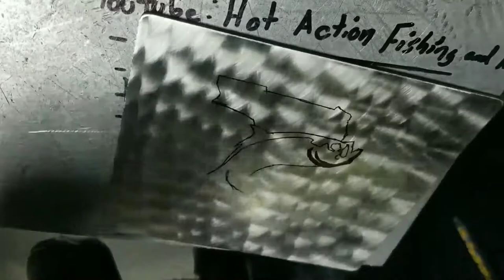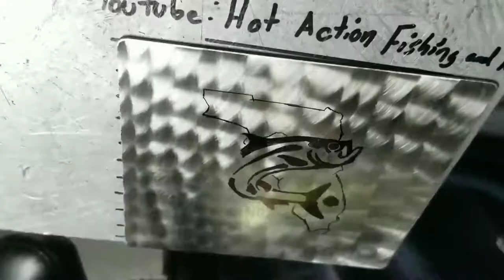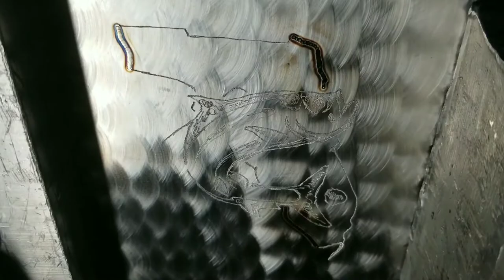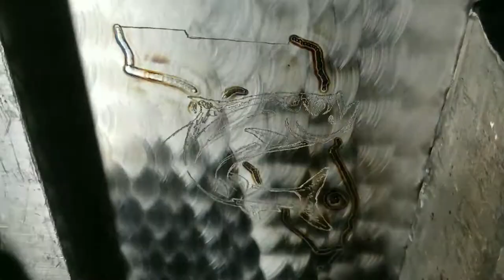Welding Art - Florida tarpon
Watch my beautiful state of Florida and my favorite game fish the tarpon grow from my tig torch. Some lunch time torch time. Enjoy!